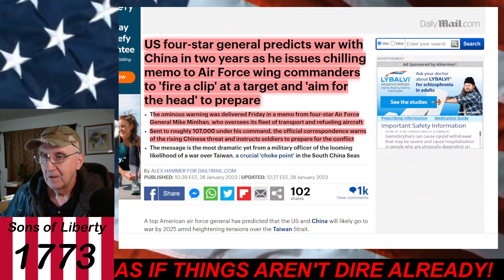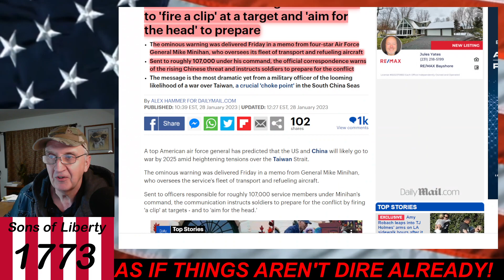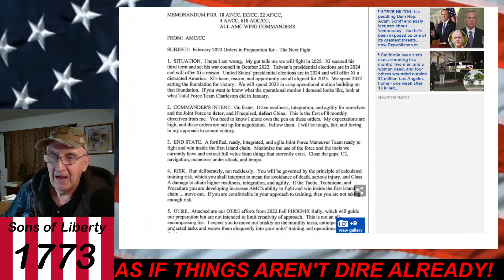U.S. 4-STAR GENERAL PREDICTS WAR WITH CHINA WITHIN 24 MONTHS!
AS IF WE DON'T HAVE ENOUGH PROBLEMS TO WORRY ABOUT AT HOME AND ABROAD!

Our world has never been more unstable. Stock Up Now On Survival Food And Other Needed Supplies - WHILE YOU STILL CAN!
Use this link to shop for long-term storage food, water filtration, and other survival supplies at My Patriot Supply: